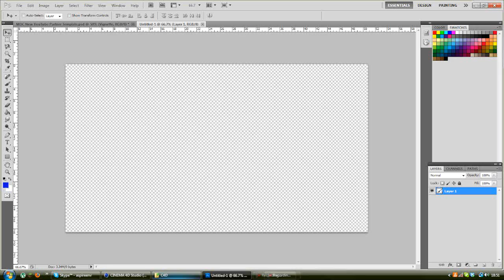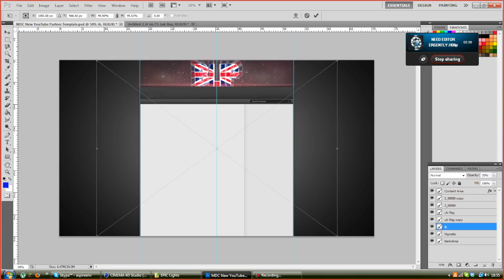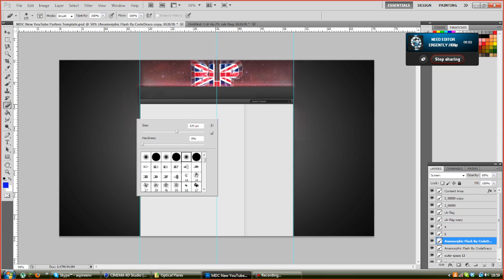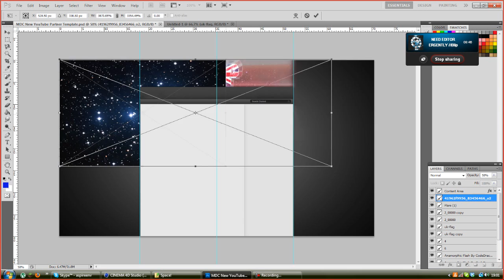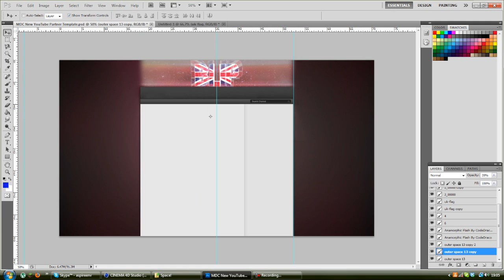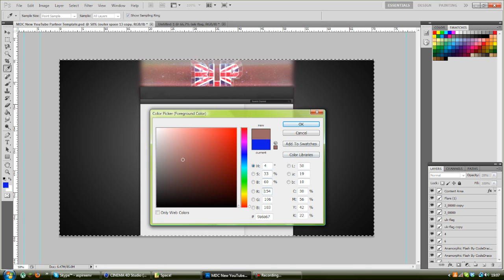Speed Art #3 Partnered Background For Blip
Happy Birthday Blip xD Its not that bad but not my best again Joined SynLogic xD